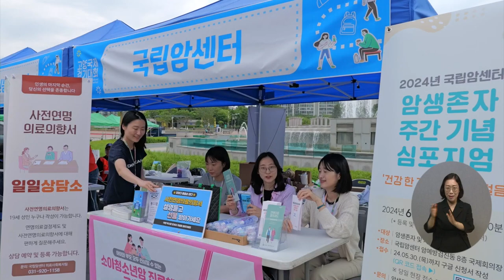복지TV뉴스24_ 상생∙건강 나눔은 이들처럼! 고양국제걷기대회 (2024.06.12)